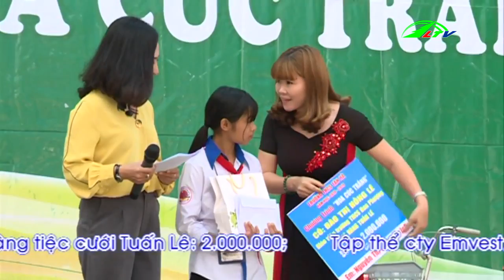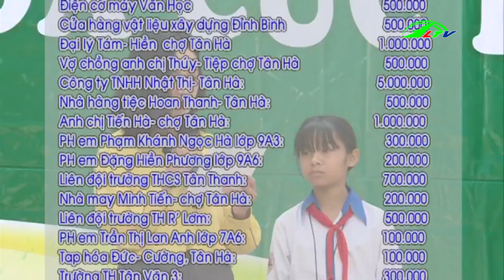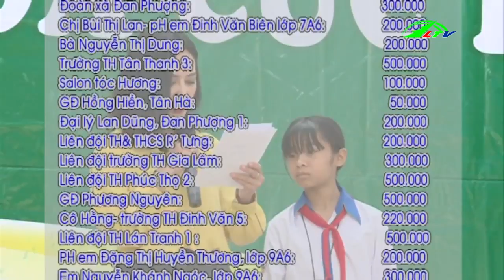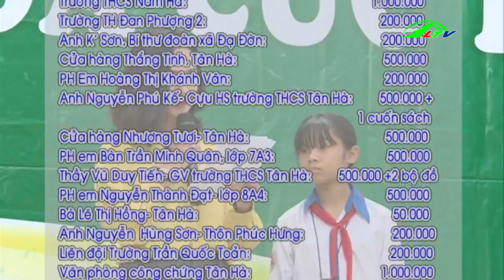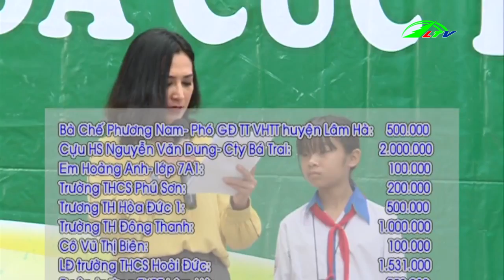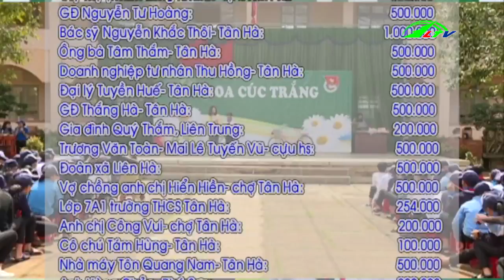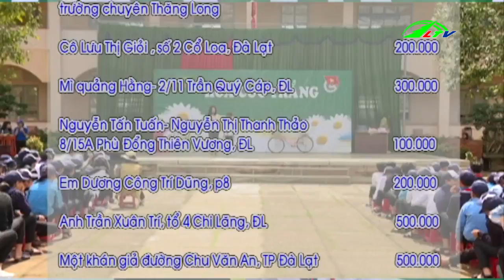Giao lưu Hoa Cúc Trắng ở Lâm Hà | Nhân ái Lâm Đồng TV